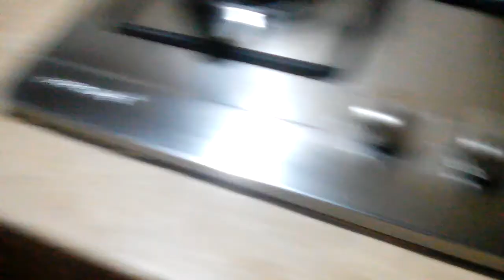Aaj boht kaam kiya | aaj ka vlog | all for you cooking and vlog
aoa
This is my new video about today's blog today's homework Aaj Ka vlog Aswad, Kia this is very interesting video I hope you like this video and share Please Subscribe my channel like and share my videos thanks for watching my channel name is all for you cooking and Vlog please support me thanks
aaj boht kaam kiya
todays homework
# all for you cooking and vlog